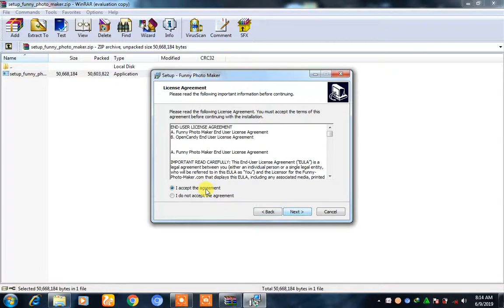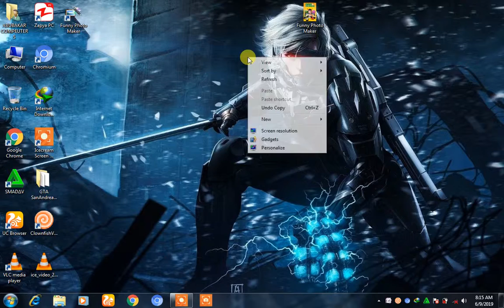how to install Funny Photo Maker